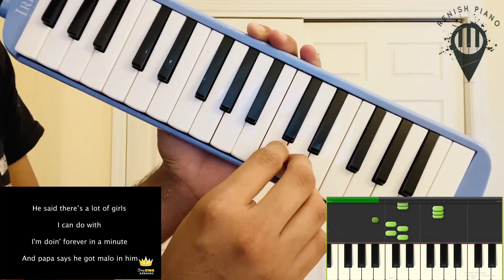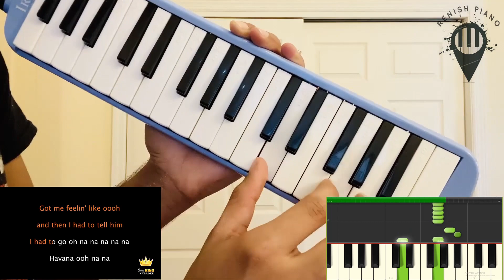Havana Cover with Tutorial | Havana Pianica | Havana Lyrics | Havana Melodica | Havana Keyboard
Bored In Quarantine??? Watch and Learn the song!!
Watch my new Melodica Cover for Havana and tutorial. .

I don't own the background music of this song. This video contains the Copyrighted materials that you may not have the license to use.